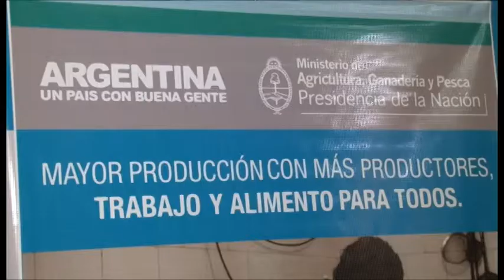Se firmó convenio por 150 millones de pesos entre agricultura, Banco Nación y CONINAGRO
El Ministro de Agricultura, Ganadería y Pesca de la Nación, Norberto Yauhar, recibió al presidente de CONINAGRO,Carlos Garetto, y al titular del Banco de la Nación Argentina, Juan Carlos Fábrega, para la firma de un convenio que implementa un mecanismo de bonificación de la tasa de interés sobre créditos destinados a cooperativas agropecuarias de primer y segundo grado nucleadas en la entidad rural.